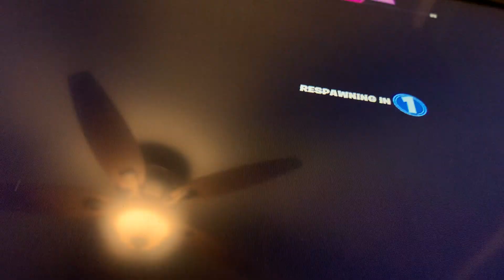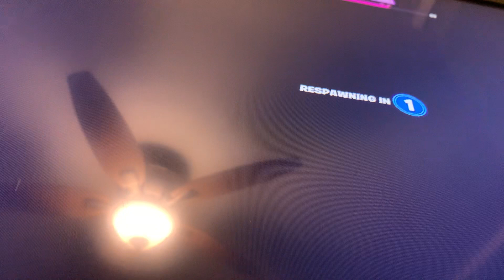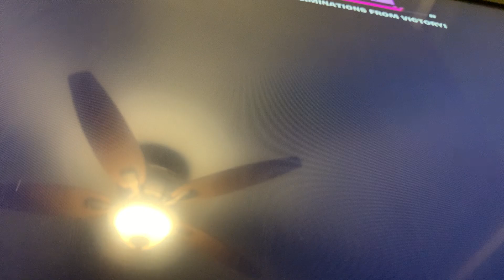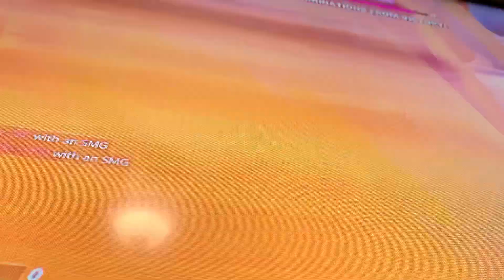Arsenal in Fortnite 😱😱😱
Arsenal in Fortnite is insane and I had a few amazing shots that you don’t want to miss so watch till the end.

Gaming Essentials
Xbox Controller
Amazon Gift Card
Gaming Chair